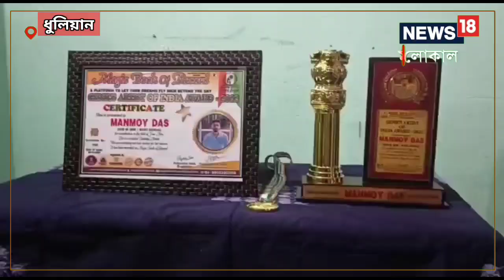Murshidabad News: ইচ্ছেশক্তির কাছে হার দারিদ্রের, ম্যাজিক বুক অব রেকর্ডসে নাম মনোময়ের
কথায় আছে ইচ্ছে শক্তি আর সাহসিকতার জেরে অনেক কঠিন জিনিসও হার মেনে যায় মাথা নত করে প্রতিবন্ধকতাও। হোক না সে মধ‍্যবিত্ত বা নুন আনতে পান্তা ফুরানো ঘর। প্রতিভা থাকলে সে আচ্ছে আচ্ছে লোকের সঙ্গে টেক্কা দিতে পারে অনায়সে। ,Dhulian|Murshidabad